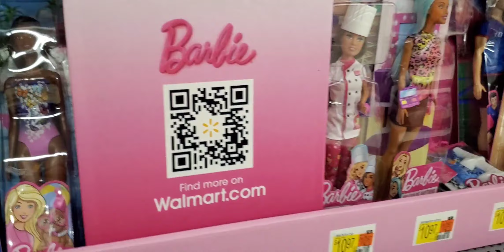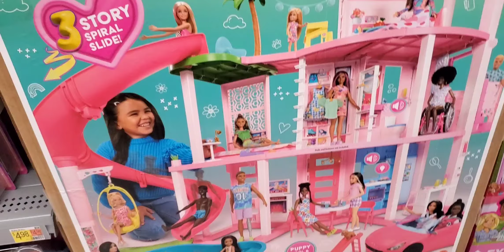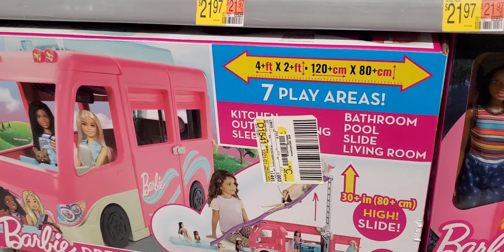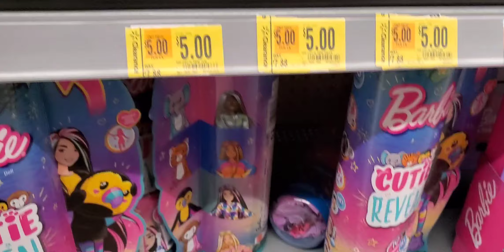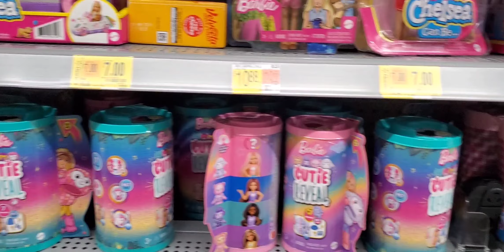BARBIE! Dream Made Here! "New" Toys At Walmart